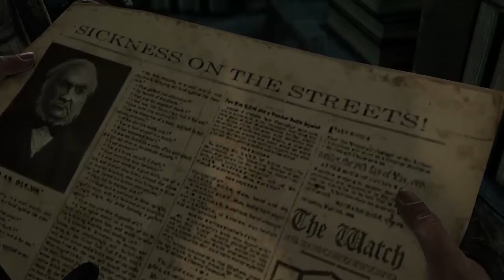Thief | Capitulo 1x03 | Aliados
Estas viendo el juego Thief, donde encarnaremos a Garret, un ágil ladrón en busca que su amiga Erin.